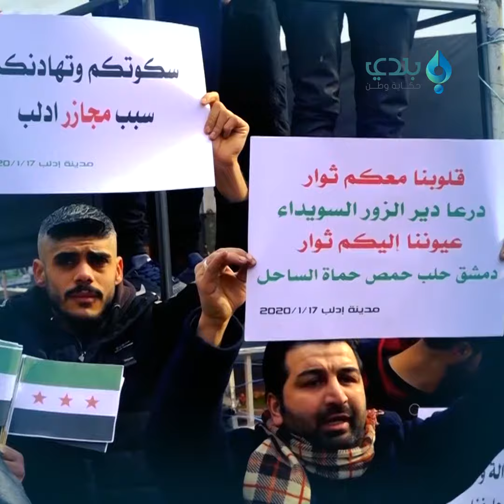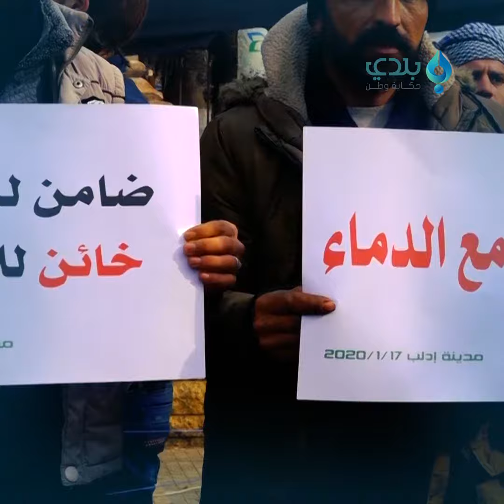"لاجل عيونك يا إدلب".. أهزوحة جمعة "قرارات مجلس الأمن أكثر عدالة من سوتشي وأستانا"